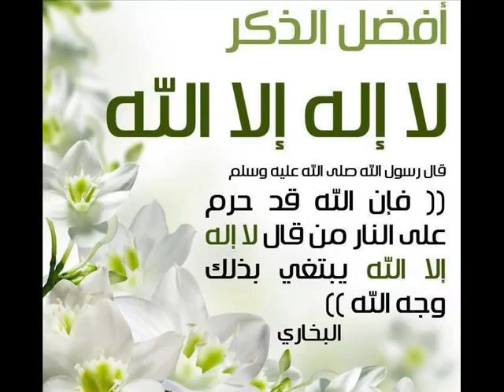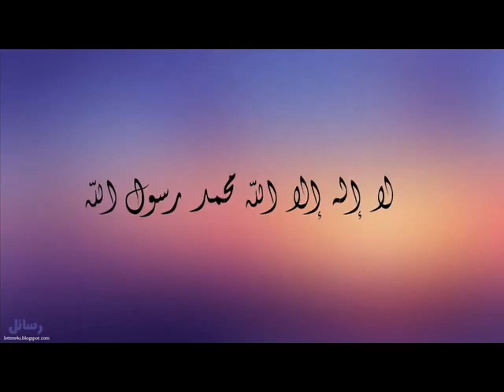تدارك نفسك ! كلمات مزلزلة الشيخ نبيل العوضي YouTube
اللهم صل وسلم على سيدنا محمد عدد ما ذكرك الذاكرون وغفل عن ذكرك الغافلون